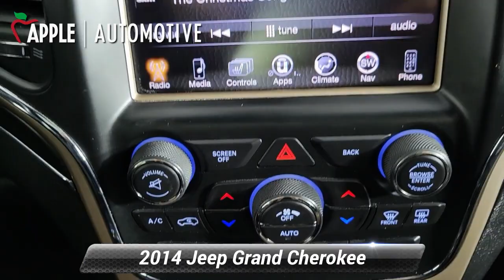Used 2014 Jeep Grand Cherokee Limited, Red Lion, PA F12667P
[RLVID:6581:a722953faaffb571:690d7a645bd40472:1]